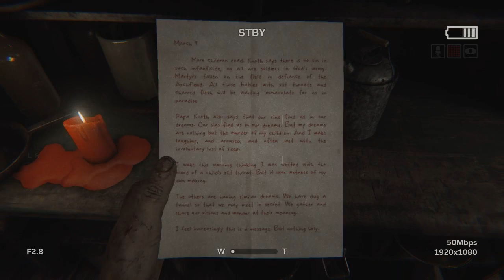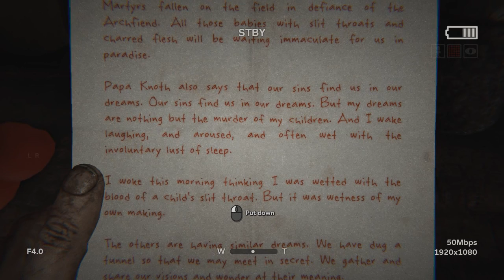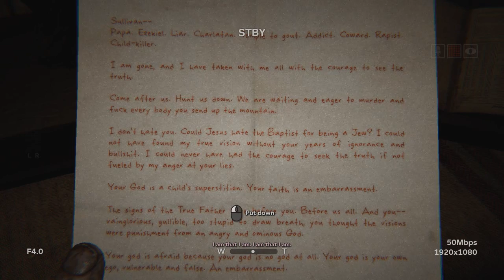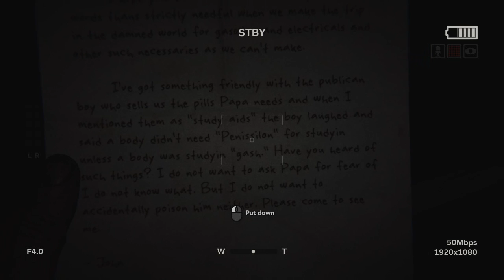Outlast 2 Part 3 | PC Gameplay Walkthrough | Horror Game Let's Play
As Blake heads deeper into Temple Gate, more and more people wish him harm.